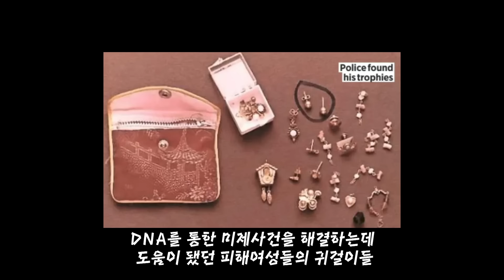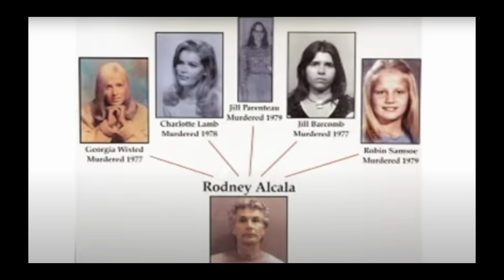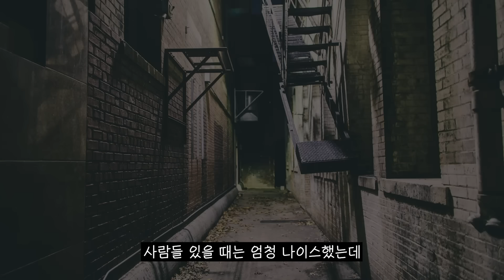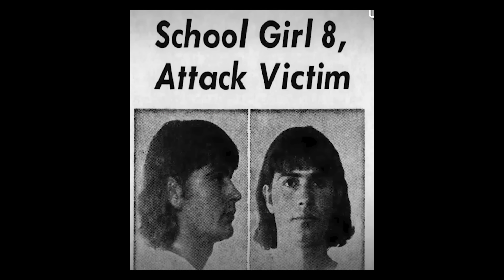넷플릭스로도 제작될만큼 충격적인 "연애프로그램서 우승한 연쇄살인마", 살해 전 찍은 마지막 사진들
위 링크 중에는 상품 구매시 제게 소액의 커미션이 생기는
추천인 링크가 포함되어 있을 수 있습니다.
영상 제작에 도움 주셔서 감사합니다!